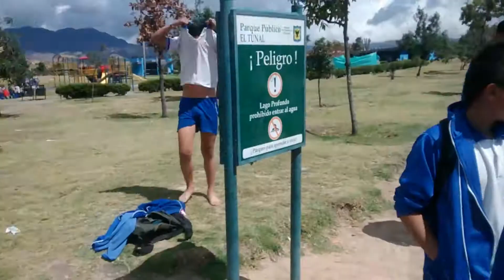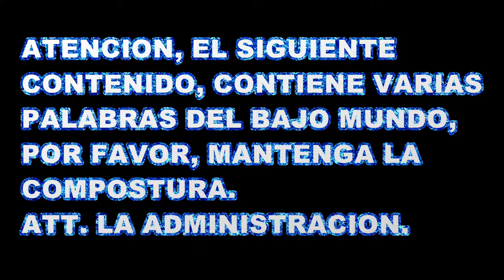MI PRIMERA VEZ NO FUE LO QUE ESPERABA